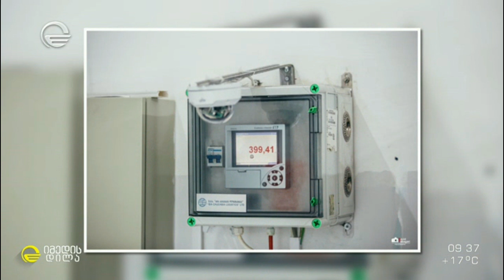ენგურჰესი სხვა რაკურსით